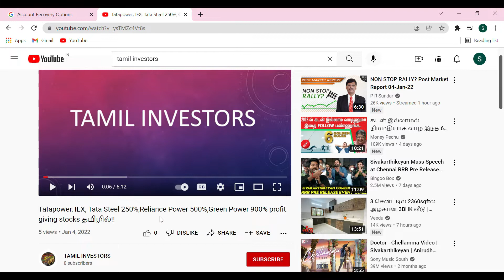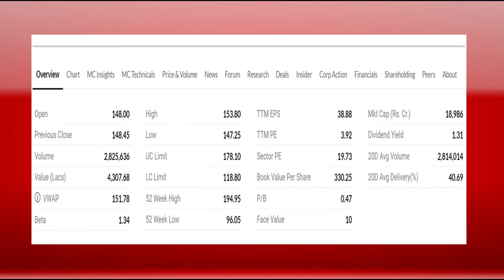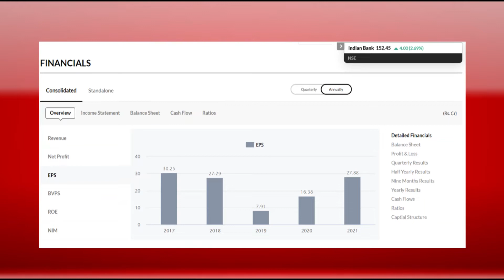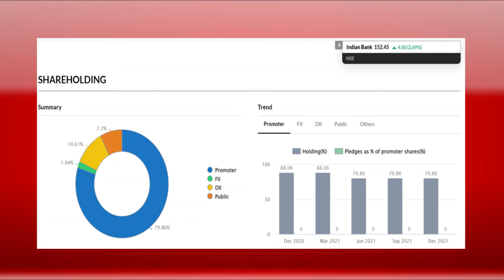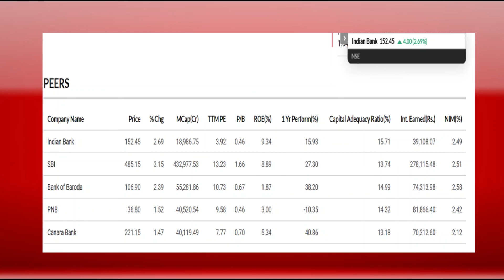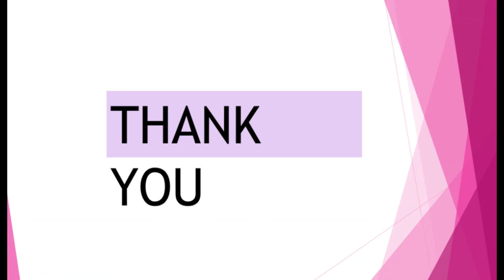BANKING SECTOR STOCK - INDIAN BANK - COMPLETE ANALYSIS IN TAMIL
INDIAN BANK STOCK COMPLETE ANALYSIS IN TAMIL